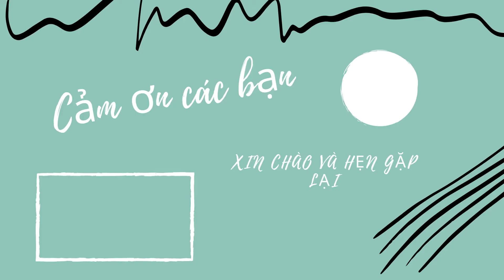Đứt dây điện cao thế tại nhà sợ quá | Sự cố điện cao thế nguy hiểm Việt Trì, Phú Thọ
Lần đầu tiên chứng kiến cảnh này sợ thật.